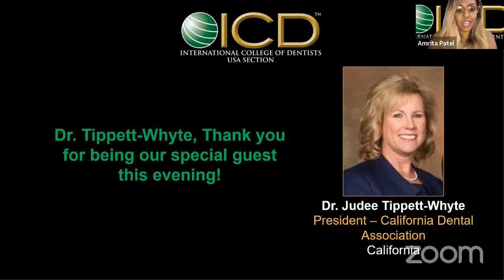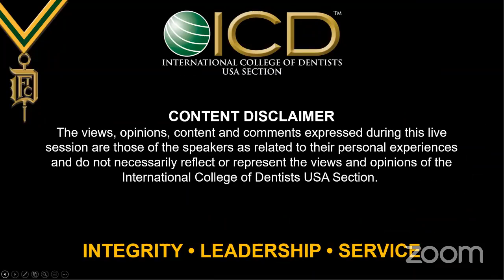ICD Take Ten with Special Guest Dr. Judee Tippett-Whyte